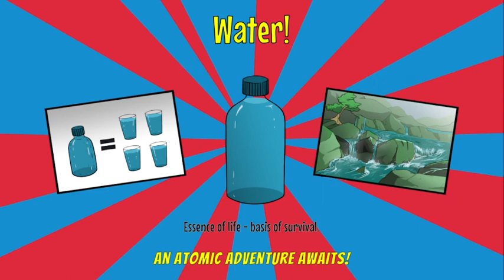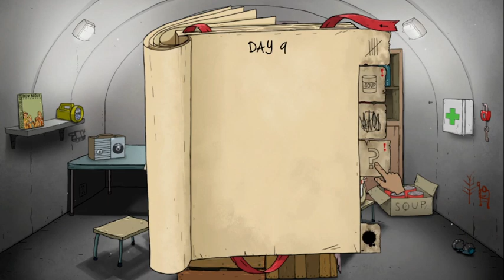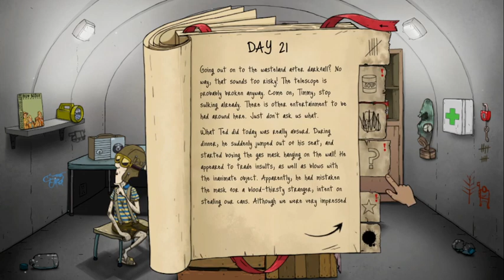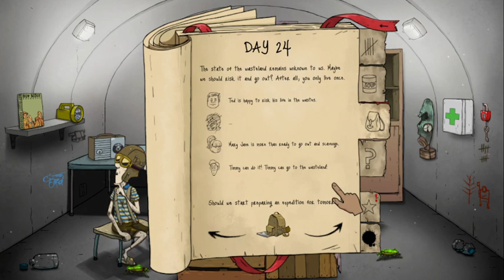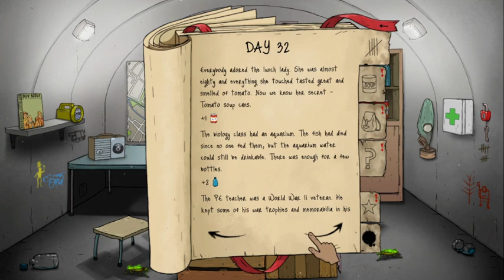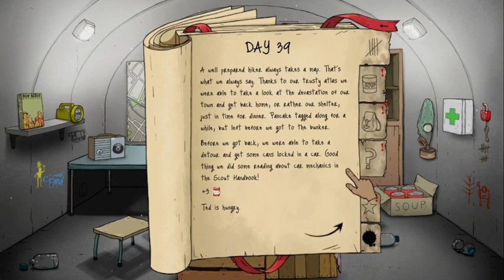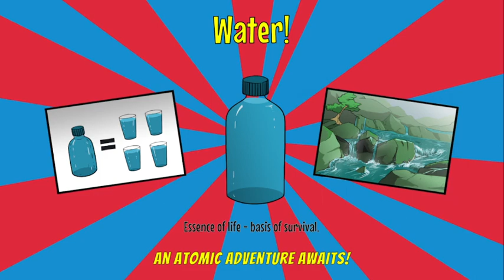Ted kills his family for a sock?!? |60 Seconds reatomized